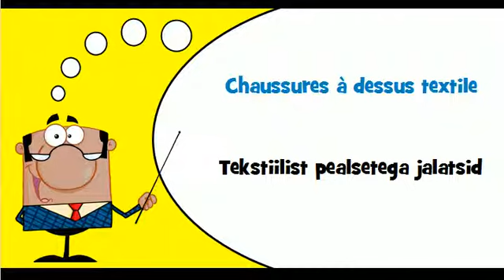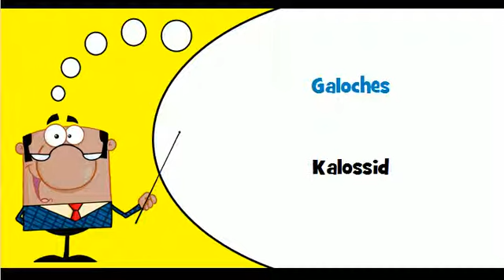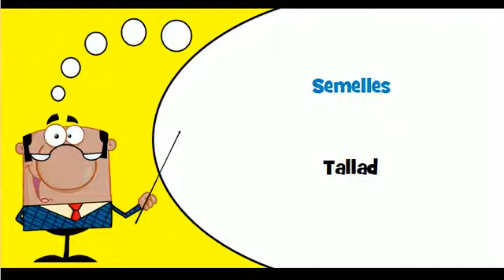Õpi prantsuse # Teema # Jalatsid